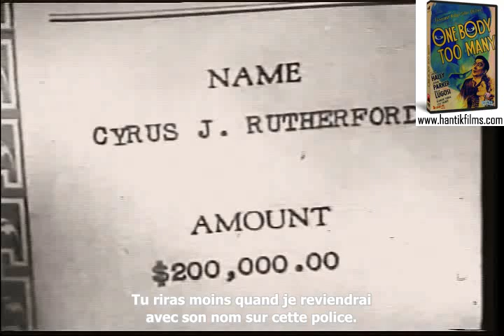lecture du testament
Nous vous présentons un premier extrait de One Body too Many réalisé par Frank McDonald en 1944 et mettant en scène Jack Haley, l’inoubliable Tin Man du Magicien d’Oz et Jean Parker qui venait de s’illustrer à la MGM dans Fantôme à vendre et Les quatre filles du docteur March.

Cet extrait se situe au début du film, C’est un moment-clé puisqu’il s’agit de la lecture du testament du richissime Cyrus J. Rutherford. Les ayants-droit attendent fébrilement les conditions émises par le défunt pour toucher leur héritage.

One Body Too Many est le sixième volume de la Scare-ific collection. Il s’agit d’un whodunit se déroulant durant une nuit de terreur à l’intérieur d’un manoir truffé de passages secrets.

Les précédents volumes de la Scare-ific Collection :
- Condemned to Live de Frank R. Strayer (1935)
- The Bat de Roland West (1926)
- Tomorrow At Seven de William Night (1933)
- The Death Kiss d’Edwin L. Marin (1932)
- Black Dragons de William Nigh (1942)